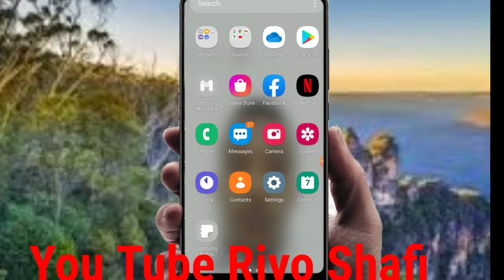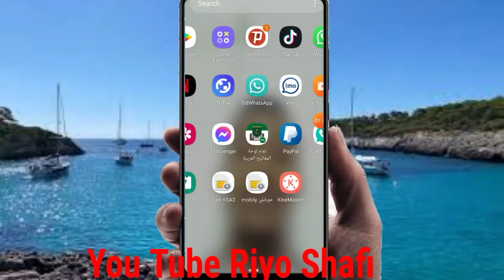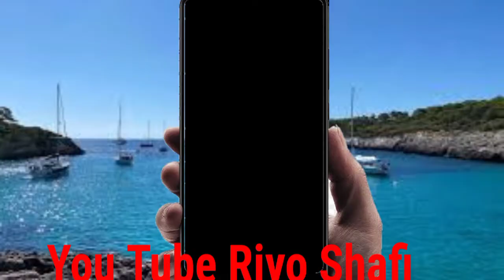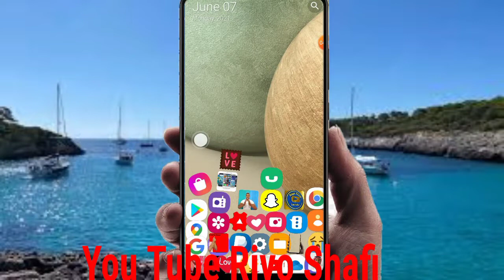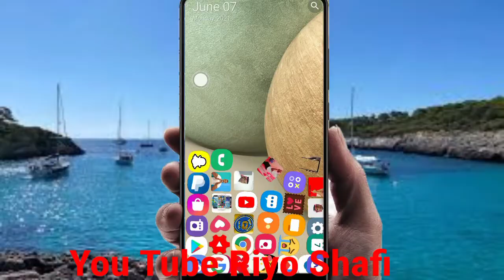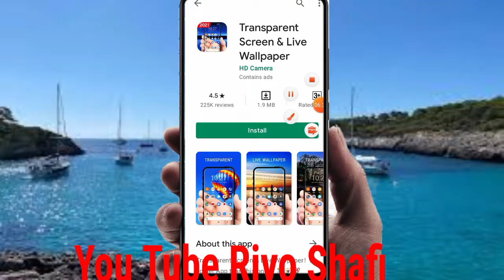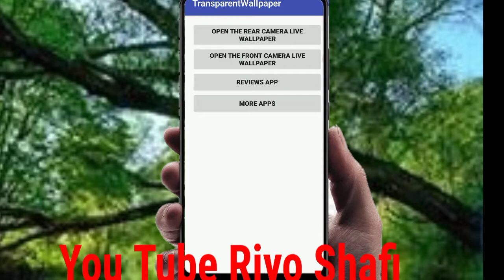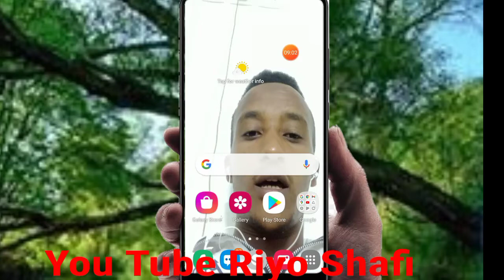kunis Aja, iba Adunyan bekmsan kote Nuto esa jira?? 😢😍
Liki App